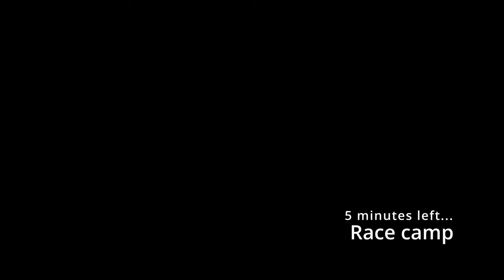Prokupac MTB Marathon 2023 (long distance)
09 Sept 2023
Aleksandrovac, Serbia
65km, 1700m elevation